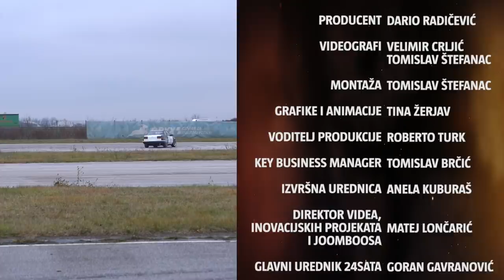Filip Zubčić 'skinuo' Momčila Otaševića s trona *Šebalj u transu* | ZVIJEZDE VRIŠTE | Epizoda 52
Najbolji hrvatski skijaš Filip Zubčić novi je gost serijala 'Zvijezde vrište'. Šebalja je oduševio u driftu i okretanju auta pod ručnom. Skinuo si Momčila Otaševića s trona, poručio mu je Šebalj nakon odlične vožnje. Kasnije je Zubčić odveo Šebalja na ‘svoj teren’ i skupa su skijali